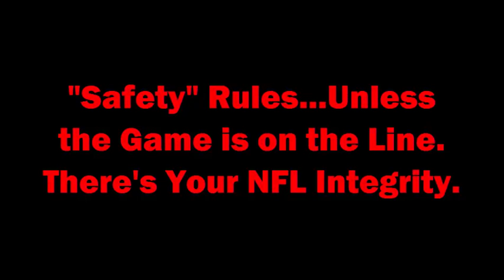FLASHBACK: Blown "Defenseless" WR Non-Call at End of Super Bowl XLVII, Ravens-Niners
NFL Commissioner Roger Goodell likes to talk about his "safety" rules.  But no one batted an eye when an obvious play that warranted one of these nonsense safety flags wasn't called, changing the likely outcome of Super Bowl XLVII.  After Super Bowl 50, where a blown safety call marks the biggest play of the game, it's clear that nothing has changed...